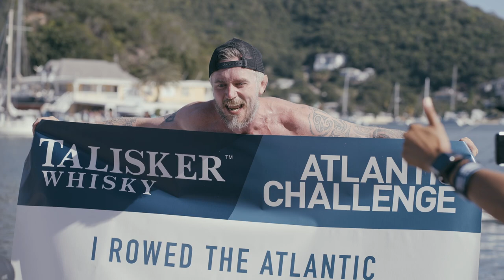🇬🇧 The Atlantic Grappler - RACE FINISH - The Talisker Whisky Atlantic Challenge 2022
🇬🇧 The Atlantic Grappler has crossed the finish line in a time of 46 days, 6 hours and 10 minutes! Today on Friday 27th January, at 15:00 local Antigua time, Mike Bates completed TWAC2022! 🙌

A massive congratulations to our first solo rower to finish the World’s Toughest Row, a 3,000 mile row across the Atlantic Ocean!